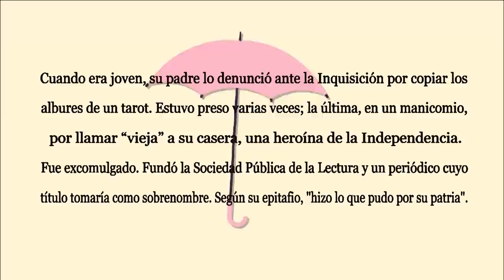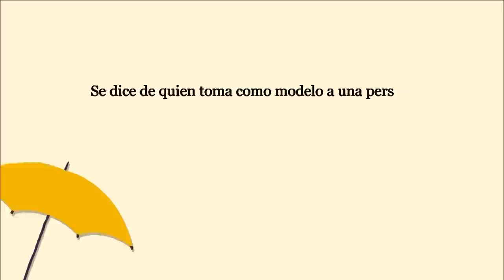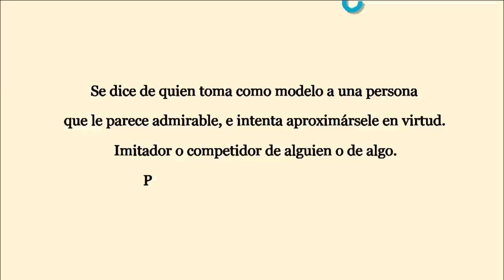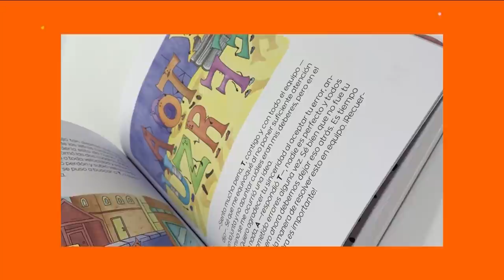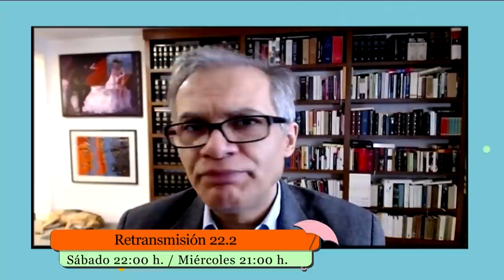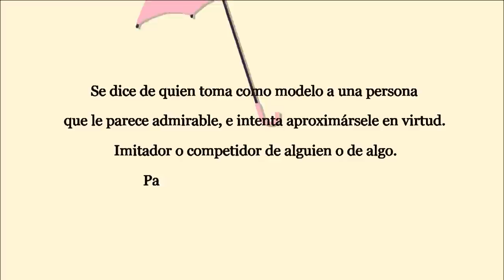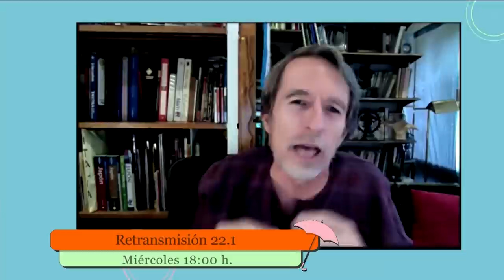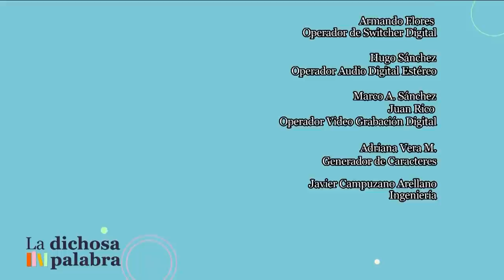La dichosa palabra. Temporada 19. Programa 12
Se dice de quien toma como modelo a una persona que le parece admirable e intenta aproximársele en virtud. Imitador o competidor de alguien o de algo. Palabra esdrújula de origen latino.
Respuesta: émulo